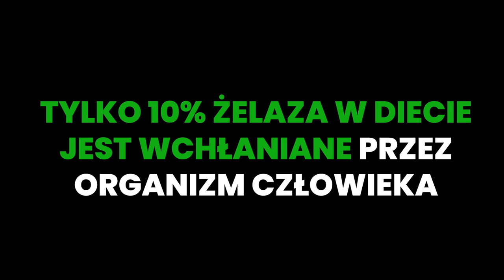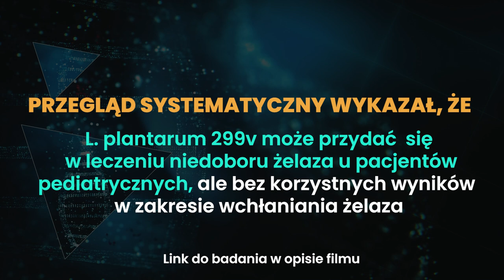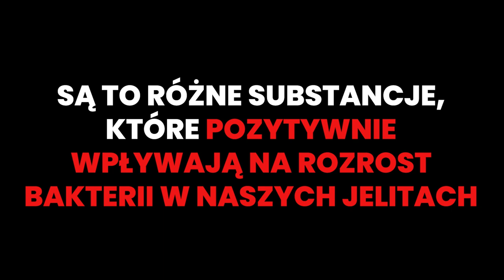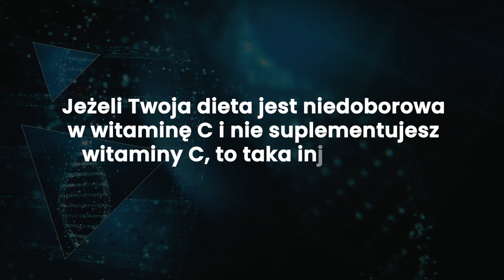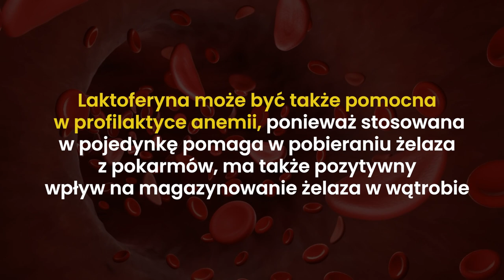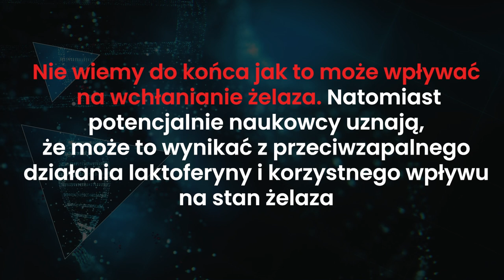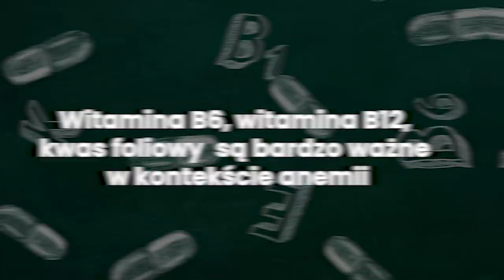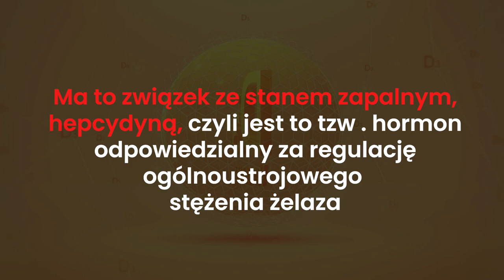NAJLEPSZA suplementacja przy niskiej ferrytynie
Niska ferrytyna to strapienie wielu kobiet.
Dziś porozmawiamy o tym co z tym zrobić i jak sobie pomóc. :)

00:00 - 00:23 - wstęp
00:24 - 01:00  - substancje które mogą Ci pomóc
01:01 - 3:34 - probiotyki
3:35 - 5:01 -  witamina C
5:02 - 7:43 -laktoferyna
7:44 - 8:19 - omega - 3
8:20 - 9:37 - witaminy z grupy B
9:38 - 11:18 - witamina D3
11:19 - 12:10 - maślan
12:11 -12:48 - podsumowanie

mgr dietetyki, Paulina Ihnatowicz
Film nie stanowi porady o charakterze medycznym; ma wyłącznie charakter informacyjny i w rozumieniu obowiązujących przepisów nie może być traktowany jako specjalistyczna porada medyczna czy też dietetyczna.